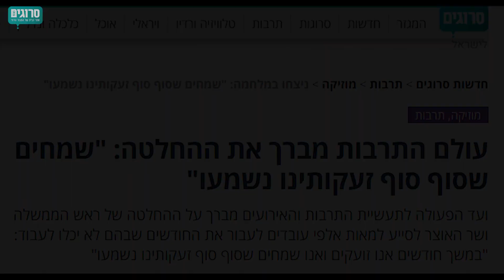לינוי ודובוב סורגים תרבות - עם דקלון | סרוגים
והשבוע באולפן: גדול הזמר הים תיכוני דקלון, ביצועים חיים באולפן ומיטב חדשות התרבות של השבוע